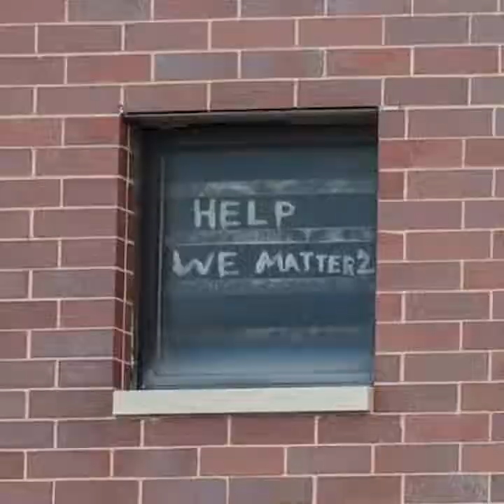AEBetako espetxeetan leihotik laguntza eske